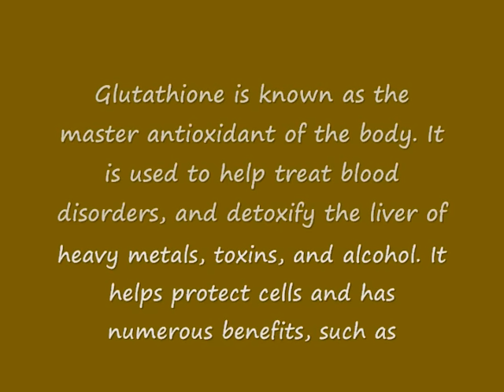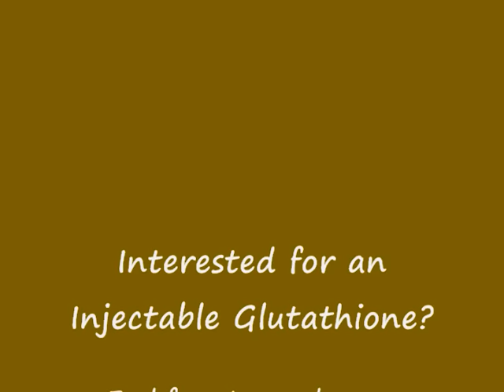My First Injectable Glutathione Session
Here's a video of my first of the six sessions of IV-Glutathione with Vitamin C. I've known of the many health benefits of Glutathione since the year 2003 and have since then been taking oral glutathione as food supplement. As more people become aware and educated on the importance of Glutathione in the body, there has been such a high demand by consumers that there seemed to be a Glutathione outbreak in the Philippine market, as many Glutathione capsules have been manufactured and sold under different company names. The introduction of the injectable glutathione product has grown much popularity as it speeds up the visible effects of increased dosage of Glutathione in the body, that is, skin whitening, compared to oral intake. Continued use leads to good health and strong immune system, among other things. =) Mandaluyong City, Philippines  May 3, 2009